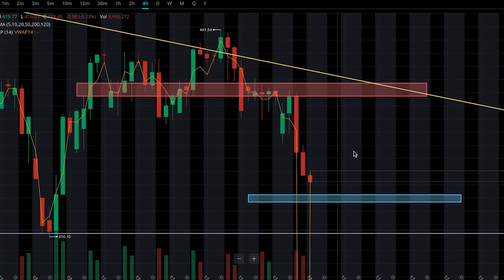Stock Market Heading Lower (SPY Analysis)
If you would like to join an investing and trading group where others and I alert different opportunities and learn and grow from each other; then check out the discord. Only 1000 members will be allowed.

If you want to get similar charts and trading tools as me then use my brokerage link for Webull. Get 5 free stocks valued up to $2000 when you deposit $100.

If you are looking to invest or trade crypto then use my link to my favorite platform. Also get $10 of free Bitcoin when you deposit $100 and buy crypto with it in the first 180 days.

Here are my top three books that changed my thinking and helped start me on my path to financial freedom. Highly recommend getting these and reading them.

1. Think and Grow Rich
2. Rich Dad Poor Dad
3. Richest Man in Babylon

This video is not financial, legal, or tax advice. I am not an expert nor do I guarantee any outcome stated anywhere. You are responsible for your own financial actions.

options, stocks, option trading, stock trading, webull, technical analysis, money, finance, bull market, bear market, stock market, SPY, lunar trading